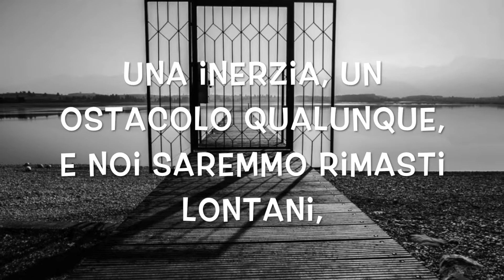Poesia Breve (poesia)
Song by John Barry